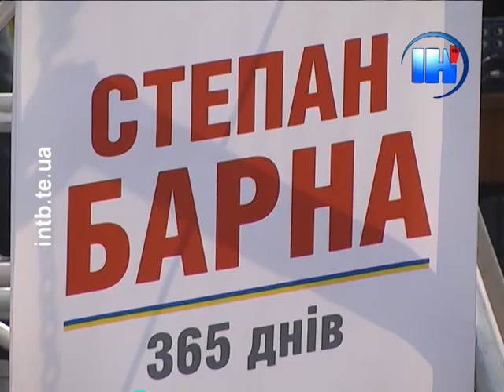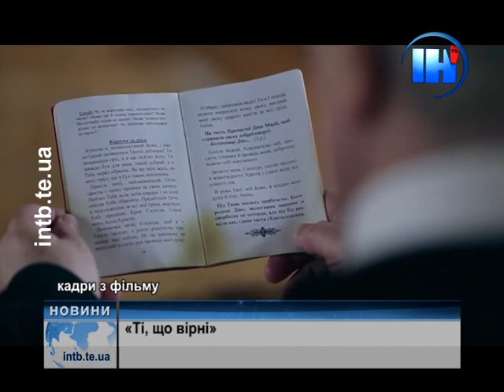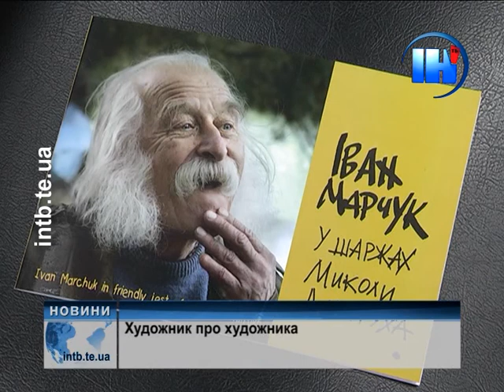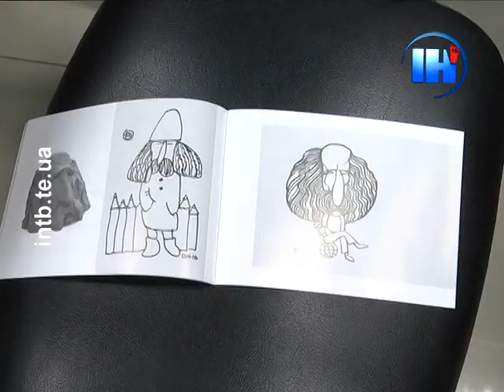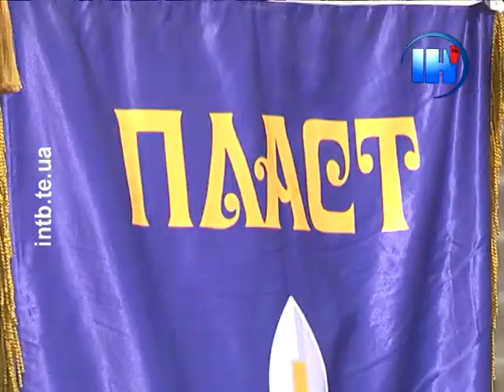Підсумковий випуск за 11 квітня 2016 року